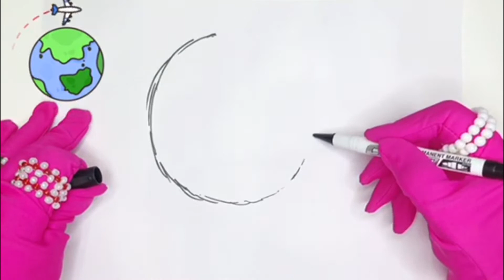Drawing a ball for picture Bolalar rasm chizish